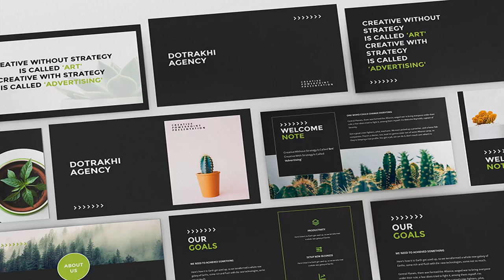Dotrakhi - Creative Minimal Google Slide Template - Graphicriver